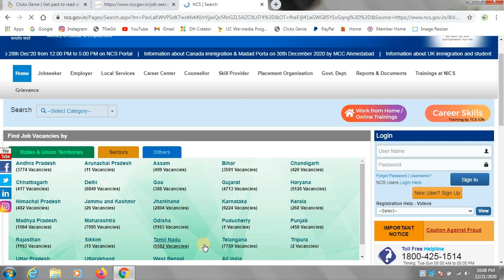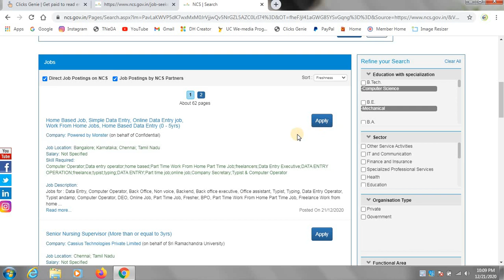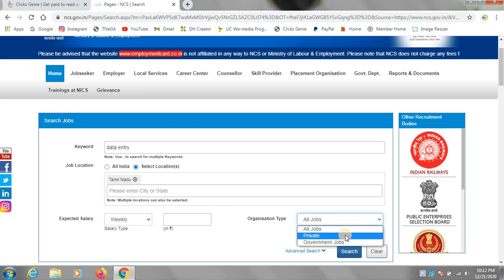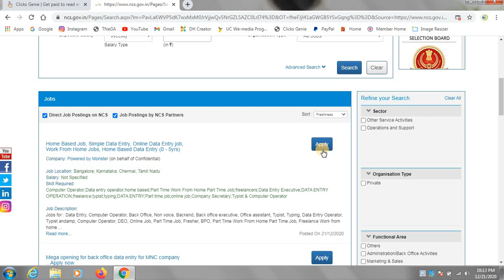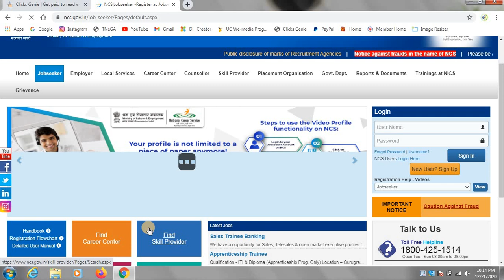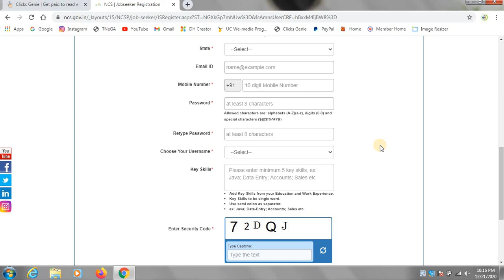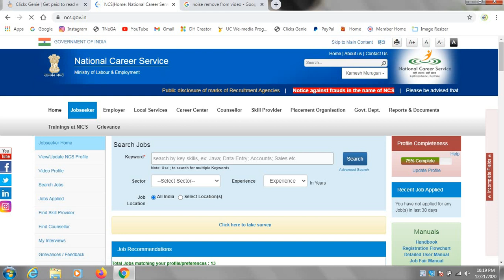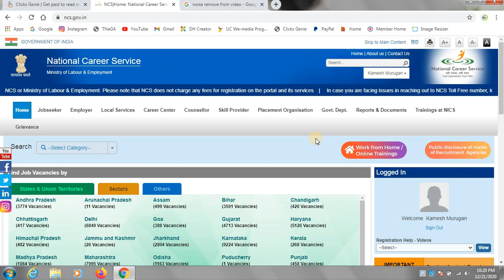இந்திய அரசு வழங்கும் Online Work From Home வேலையை பெறுவது எப்படி ? Part Time Job | Typing,Data Entry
Central Govt Providing Online Work From Home Job || Part time job || Data Entry Work
National Career Service (NCS) is a one-stop solution that provides a wide array of employment and career related services to the citizens of India. ... The portal is also supported by a multi lingual call center where the users can call the NCS Toll Free Number 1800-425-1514 for any support.
The password field is case sensitive. Enter the characters shown in the image.
Primary tabs

    Log in(active tab)
    Request new password.

How do I apply for NCS online?
Select Register As : If you are a job seeker : Job Seeker.

Click on Preferences tab. The Preferences screen displays. 73. Click on Profile Update check box, if you wish to receive profile update alerts 74.